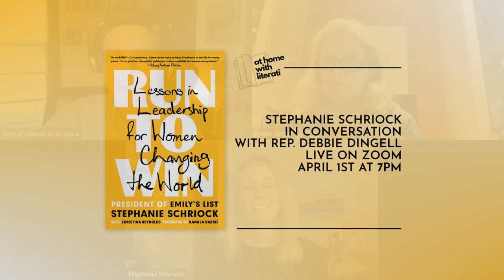At Home with Literati: Stephanie Schriock & Debbie Dingell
Stephanie Shriock discusses her book RUN TO WIN with congresswoman Debbie Dingell. Recorded 4/1/2021.